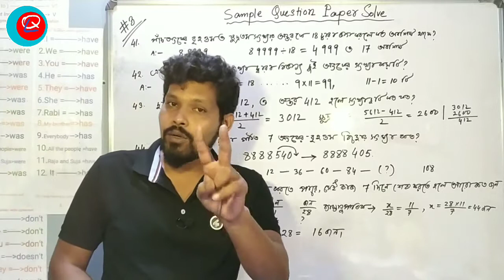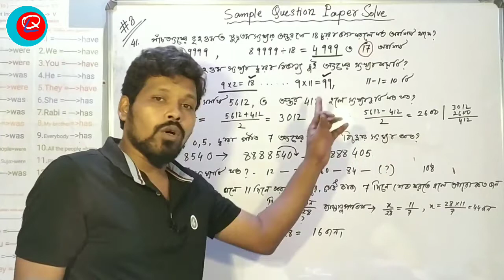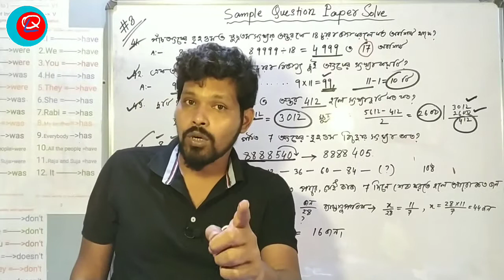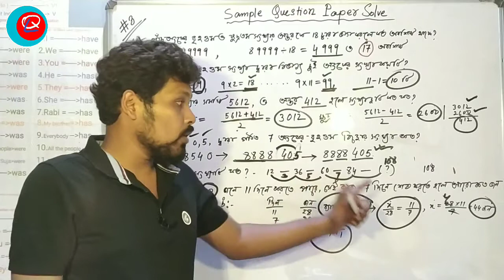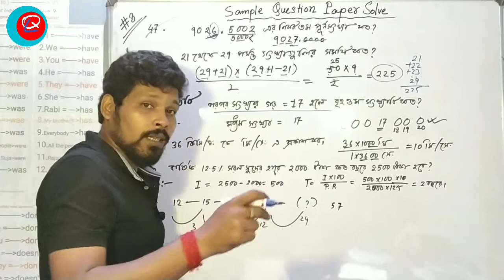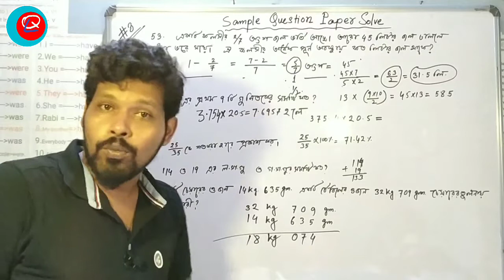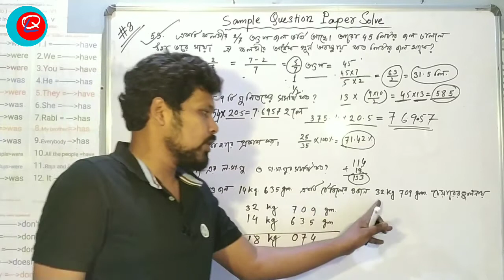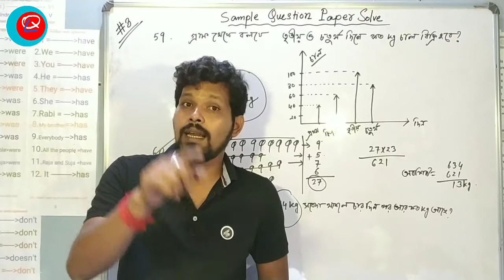Sample Question Paper Solve 3 , Important Maths for Navodaya Exam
Sample question paper solve for Navodaya entrance exam .

আপনার সুবিধার্থে জানাই
প্রতিযোগিতা মূলক পরীক্ষার প্রস্তুতির জন্য গাইড নিতে হলে নিচের লিঙ্ক এ ক্লিক করে আমাদের সাথে যুক্ত হয়ে যান :

প্রিয় বন্ধুরা ,
Quick L চ্যানেল থেকে প্রতিযোগীতা মূলক সকল পরীক্ষার অংকের সহজ সমাধান কৌশল শিখে নিন । YouTube থেকে প্রতিটি এপিসোড দেখার জন্য নিচের কোড লিখে সার্চ করুন আর দেখুন অংকের অভিনব সমাধান কৌশল ।
qljnvstmath1 , qljnvstmath2 , qljnvstmath3 এইভাবে পর পর নম্বর পরিবর্তন করে দেখে নিন বিভিন্ন এপিসোড গুলি । প্রতিযোগিতামূলক পরীক্ষার বই ও jnvst সাজেশন এর জন্য
 উপরের লিংক থেকে আমাদের গ্রুপে যুক্ত হয়ে যান আর সংগ্রহ করে নিয়ে নিন দরকারী বই ।

Mathematics solution for the exams of rail , psc , ssc , wbcs , nda , combined course , jnvst , army school , ramakrishna mission , all india admission test etc